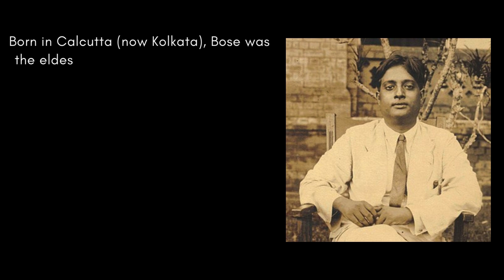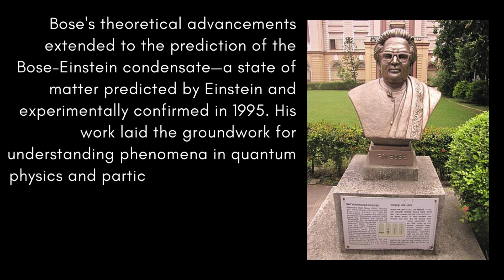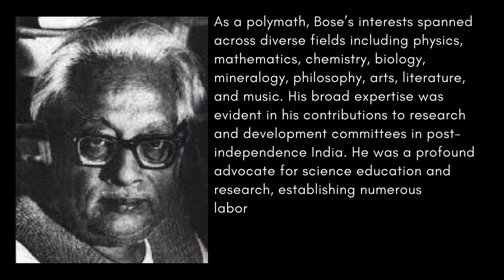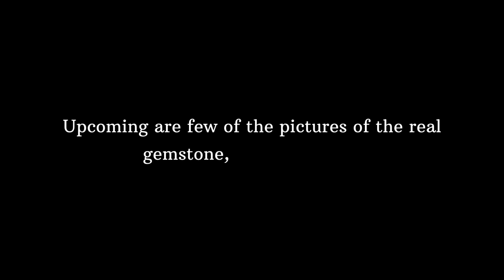Satyendra Nath Bose: The Genius Who Revolutionized Quantum Physics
Discover the remarkable journey of Satyendra Nath Bose, the brilliant Indian physicist and mathematician whose groundbreaking work in quantum mechanics laid the foundation for Bose-Einstein statistics and the Bose-Einstein condensate. From his early life in Kolkata to his collaborations with Albert Einstein, learn about the life, contributions, and lasting legacy of the man behind the 'boson' particle.

Who was Satyendra Nath Bose?
What are bosons?
What did Satyendra Nath Bose discover?
How did Satyendra Nath Bose impact science?
Why are bosons named after Bose?
S.N. Bose National Centre for Basic Sciences

Your ideas for the channel would be also appreciated.